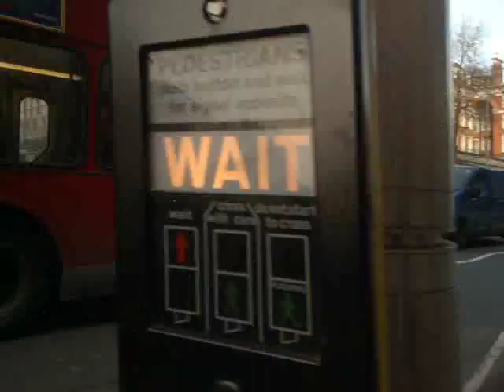Walking Kensington High Street London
Walking Kensington High Street in West London 21st January 2010 around 2pm gmt.